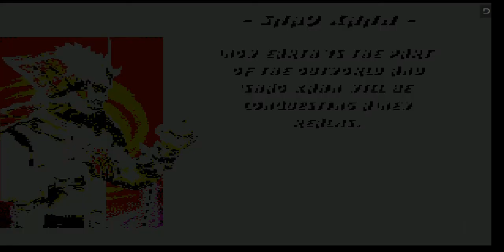Полное прохождение Ultimate Mortal Kombat Trilogy - кастомный 5-й столбец (Shao Kahn) (SEGA)